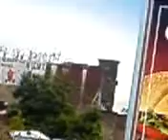Transgenialer CSD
" Transgenialer CSD " 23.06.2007 in Berlin
Rede vorm Schwarzen Kanal